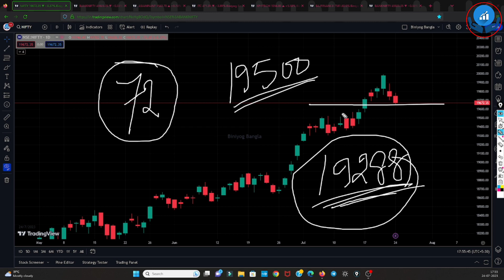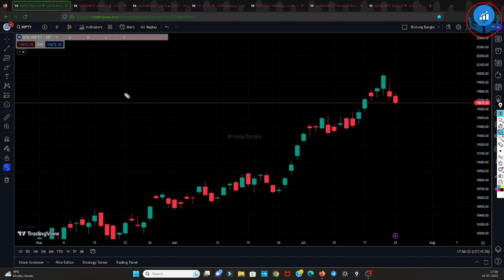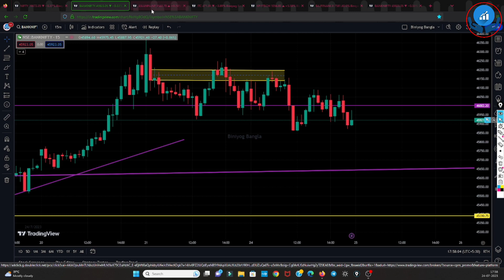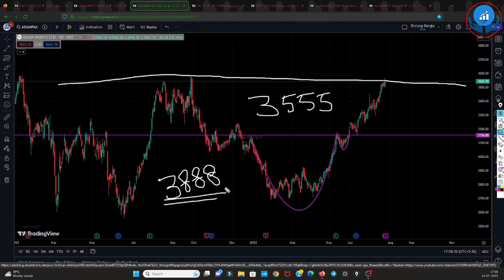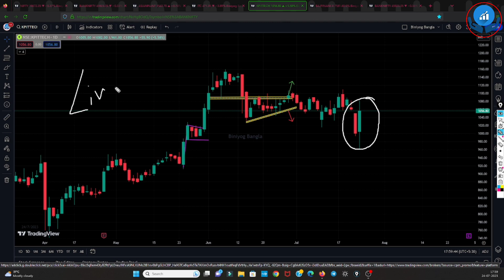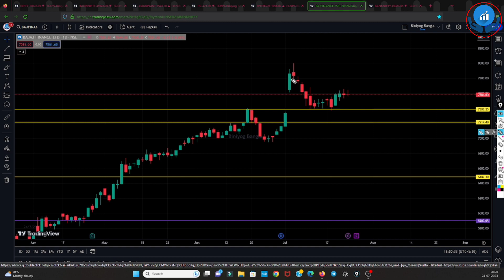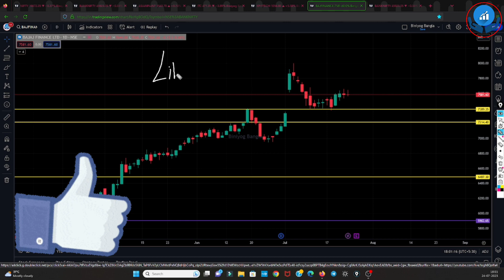ITC : কি করবেন ? সামনে খারাপ সময় ? মার্কেটের এই র‍্যালি থেকে ইনকাম করতে খেয়াল রাখুন এই স্টকে...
আমাদের Live Trading and Mentorship Batch  স্টার্ট হয়েছে 6 Jun থেকে, সপ্তাহে 4 দিন সকাল 9টা থেকে 10.15 , লাইভ ট্রেডিং ক্লাস আমার সাথে।

শেয়ার ট্রেডিং
শেয়ার মার্কেট
শেয়ার বাজার
biniyogbangla
শেয়ার ব্যবসা শিখতে চাই
লংটার্ম ইনভেস্টমেন্ট
লংটার্ম বিনিয়োগ
দীর্ঘমেয়াদি শেয়ার
দীর্ঘমেয়াদি বিনিয়োগ
শেয়ার মার্কেট
শেয়ার বাজার
শেয়ার বাজার ইন্ট্রাডে ট্রেডিং
ব্রেকআউট শেয়ার